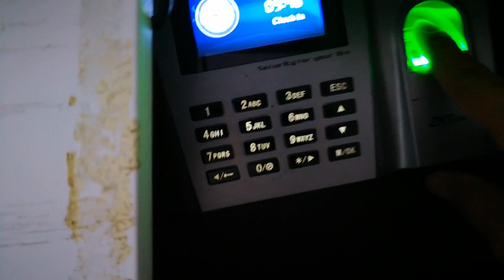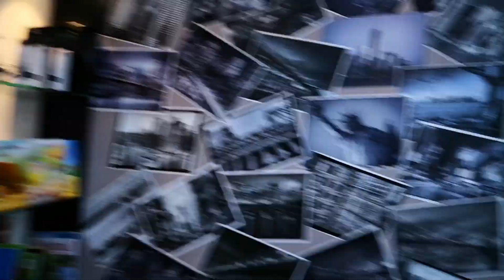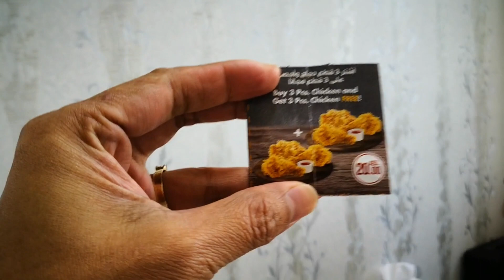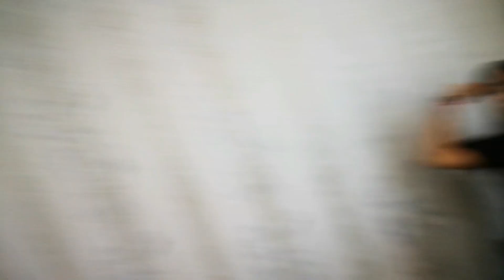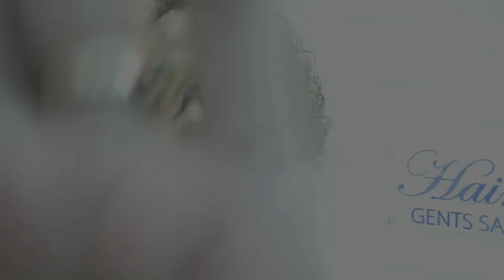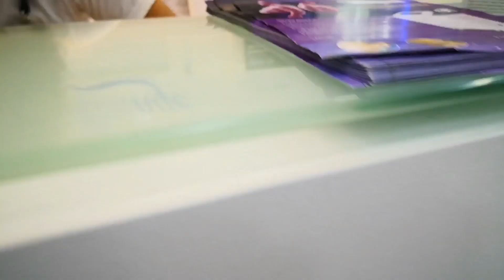MY FIRST VLOG I CAN'T IMAGINE!!!!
Hello evryone how are you hoope you enjoying watching my first vlog..  i started my jouerney way to my work and i tour you in my work place .. enjoy watching